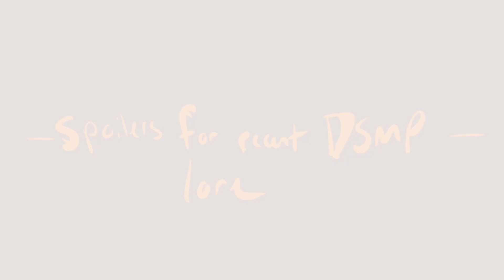“Goodbye Mr. President” || A Dream SMP Lore Animatic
contains spoilers for recent DSMP lore

WHOLESOME LORE MOMENT?? ON THIS SERVER??

Also shout-out it’s Vantage for motivating me to finish lol ALSO GO WATCH VANTAGE IF YOU HAVENT YET /LH ITS SO GOOD

Anyways I’ve wanted to do this for a bit and this song honestly brings the nostalgia for me I have a rant for how Hamilton and the DSMP Work so well together maybe something I will share lol

Hope you liked more of the sympathetic revivebur animatic! While I don’t agree with all of his actions, he’s a very fun character to look at and this scene was really nice for both of them I think!

Anyways hope you enjoy this and have a great day!